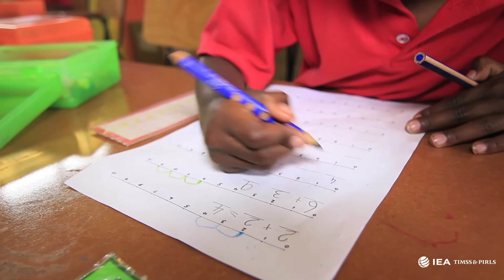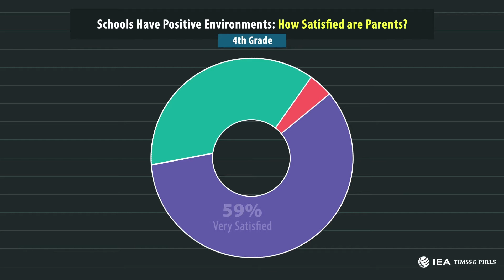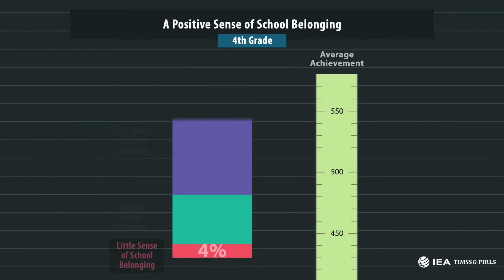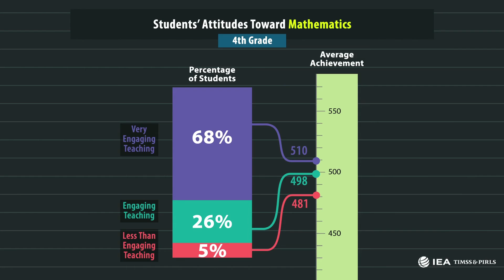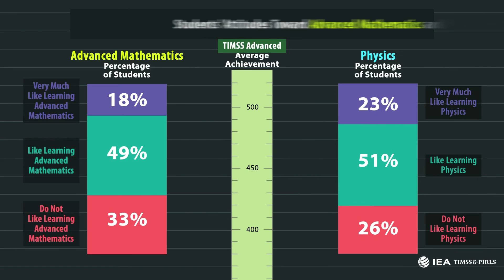TIMSS 2015 and TIMSS Advanced 2015: Home and School Contexts for Teaching and Learning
From TIMSS 2015 and TIMSS Advanced 2015, results about the home and school contexts for teaching and learning mathematics and science